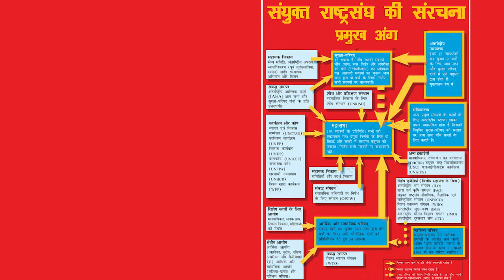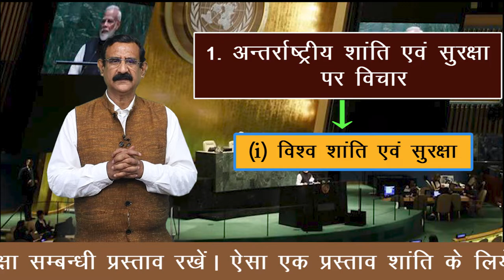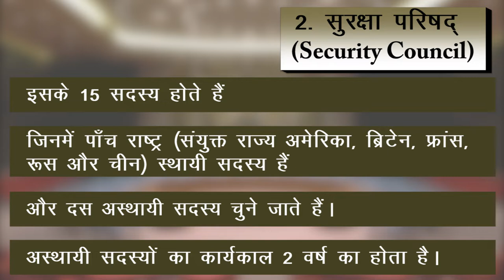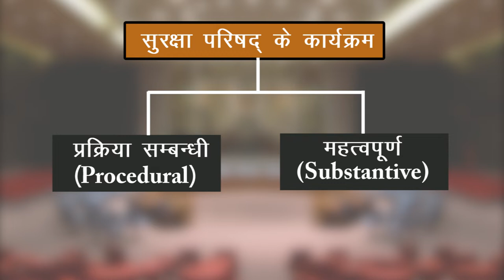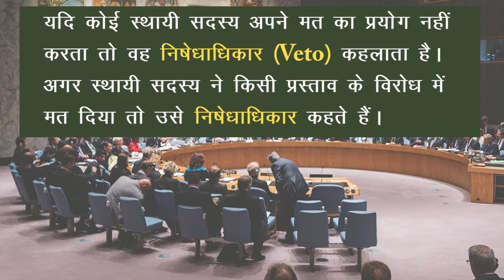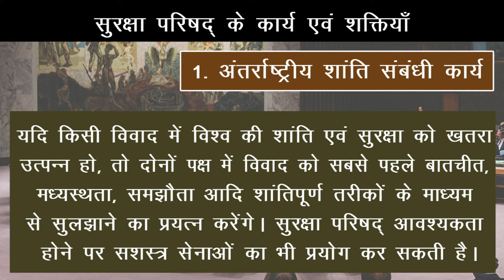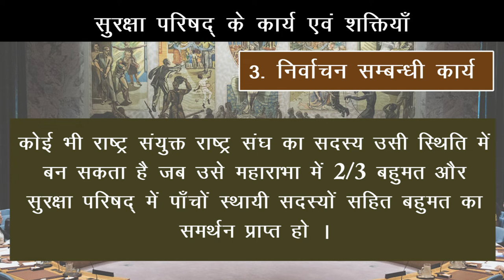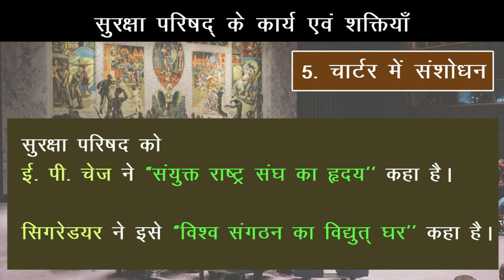CLASS 12th POLITICAL SCIENCE | CHAPTER - INTERNATIONAL ORGANIGATIONS